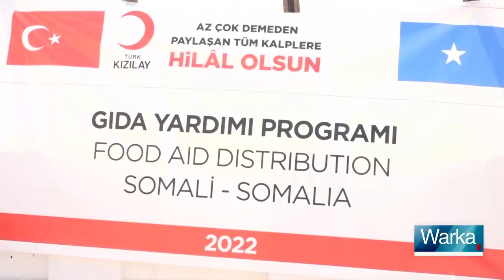WARKA HABEEN EE SNTV 11.04.2022.